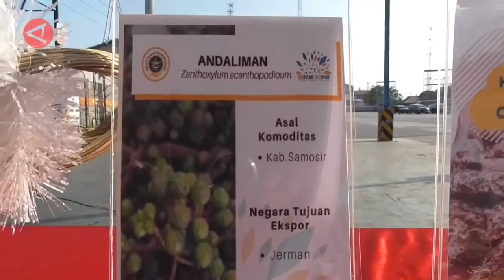Kementan beri bantuan Rp10 juta untuk peternak sapi yang terimbas PMK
Pemerintah memberi bantuan sebanyak Rp10 juta kepada peternak yang sapinya terpaksa dipotong karena terinfeksi penyakit mulut dan kuku (PMK). Inspektur Jenderal Kementerian Pertanian, Jan Maringka, saat memimpin apel siaga PMK dan ketahanan pangan di Kota Medan, Sumatera Utara pada Jumat (16/9) mengatakan bantuan tersebut diberikan untuk setiap ekor sapi yang yang terpaksa dipotong akibat tidak bisa sembuh dari PMK, agar tidak menularkan ke hewan ternak lainnya. (ANTARA)